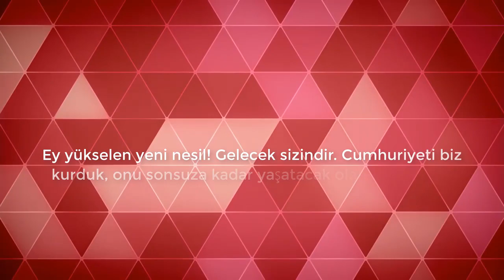19 Mayıs 2020 Atatürk'ü Anma, Gençlik ve Spor Bayramı (Koronavirüs imkanları dahilinde kutlama)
Katkılarından dolayı
Potra Salvaje'ye
Akan Assam ve ailesine
Carrissa Suzanne'ye
Mamodou'ya
Özge Örs'e
ve Yurtseven ailesine teşekkür ederim.
Kapak fotoğrafı için öğrencim Yunus Emre Antlı'ya ayrıca teşekkür ediyorum. Başarılarının devamını dilerim.

Bütün gençlerimizi ülkemizi çağdaş medeniyetler seviyesine getirme hususunda çalışkan ve azimli görmek isteriz.

Milli sporcularımızın uluslararası mecralarda başarı kazanması bizleri her zaman gururlandırır ve mutlu eder. İnşallah önümüzdeki günlerdeki mücadelelerinde galibiyetlerine tanıklık ederiz.

Allah hepimize Mustafa Kemal Atatürk gibi milletini ve devletini düşünen insan olma azmi versin.